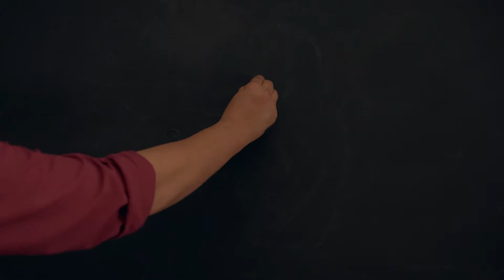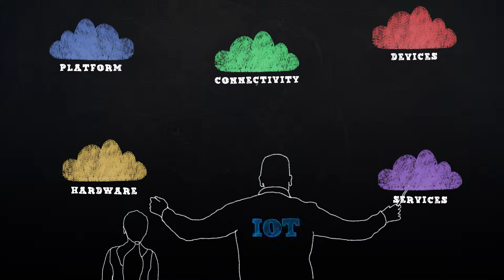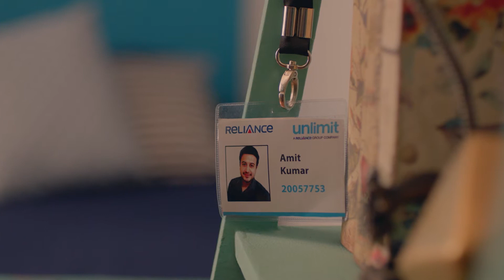Unlimit Corporate AV